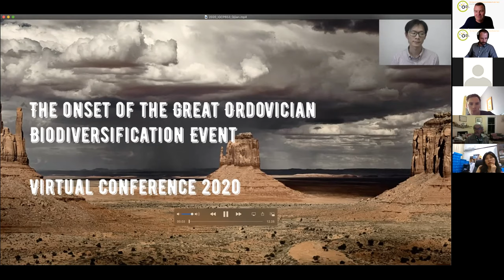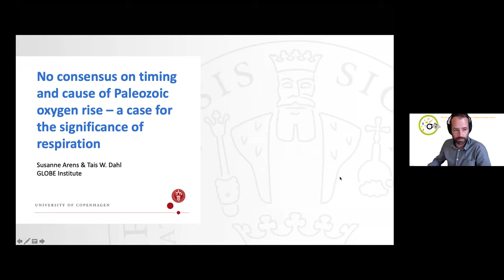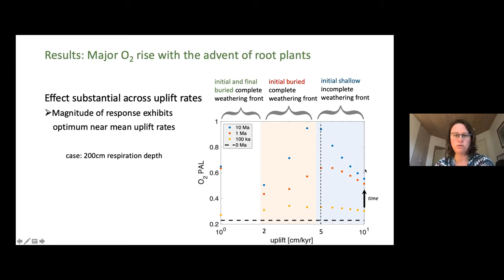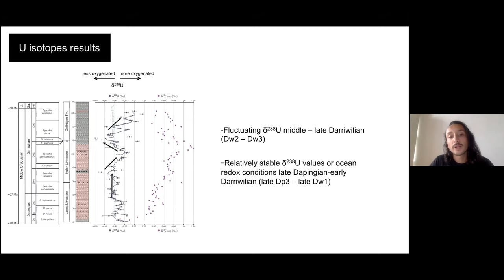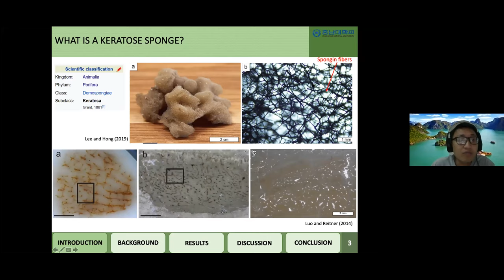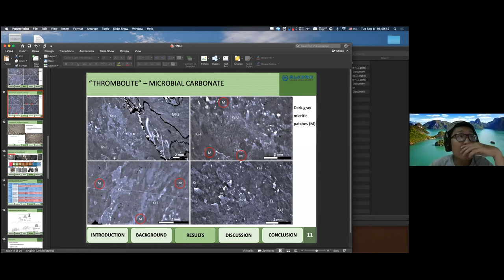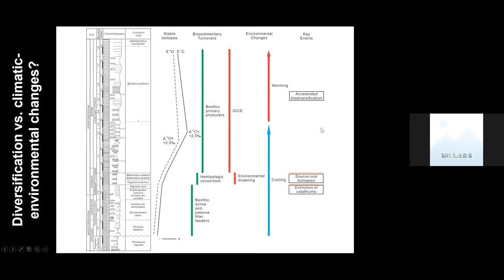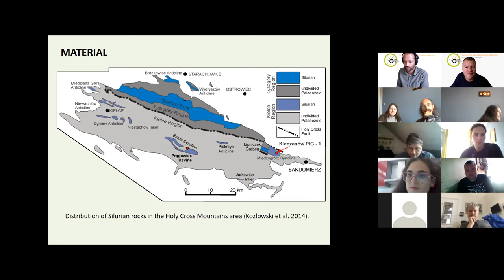IGCP Project 653 2020 Virtual Annual Meeting – Session 2, Tuesday, September 8th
Tuesday, September 8th: Paleontology, oxygenation, and climate

Session 2— Moderator Tais W. Dahl
Session timeline below ⬇️

Zooming in on the GOBE. GO BE Online!
Welcome by Session Moderator Tais W. Dahl

Speakers:
Qijian Li et al. [1:10] - The palaeokarst in the Xiazhen Formation (Late Ordovician): a record of the mid-Katian glaciation in South China
Susanne K.M. Arens* & Tais W. Dahl [17:50] - No consensus on timing and cause of Paleozoic oxygen rise – a case for the significance of respiration.
Álvaro del Rey et al. [38:14] - Understanding the relationship between the global oxygenation state of the oceans and the Great Ordovician Biodiversification Event
Duy Pham* & Jeong-Hyun Lee [58:41] - Keratose sponge–microbial carbonate consortium in the columnar “stromatolites” and “thrombolite” mounds from the Lower Ordovician Mungok Formation, Yeongwol, Korea
Yuefeng Shen et al. [1:20:02] - Ordovician Diversification of calcimicrobes and calcareous algae
Sigitas Radzevičius et al. [1:38:28] - Integrated bio and chemostratigraphy of the upper Homerian (Silurian) from the Kleczanów PIG - 1 well (Holy Cross Mountains, Poland)

For further sessions visit our YouTube Channel IGCP 653 ➤ ➤
Zooming in on the GOBE: The onset of the Great Ordovician Biodiversification Event

Virtual Conference Organizing Committee Christian Mac Ørum Rasmussen, Alycia L. Stigall, Arne Thorshøj Nielsen, Svend Stouge & Niels H. Schovsbo.

IGCP 653: The onset of the Great Ordovician Biodiversification Event
Co-leaders Thomas Servais (Chair), David A.T. Harper, Olga T. Obut, Christian M.Ø. Rasmussen, Alycia L. Stigall & Zhang Yuandong

If you are not yet a member of IGCP 653, please join by completing the online form

Video descriptions by Alejandra Gomez Correa (MSc student at FAU Erlangen-Nuremberg)